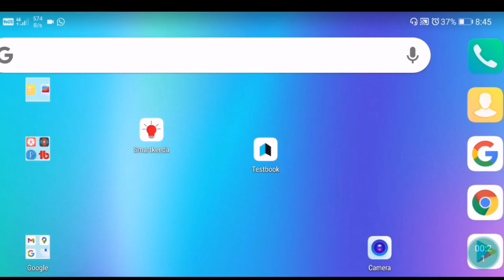RRB PO Mains ADMIT CARD OUT 2021 | RRB PO Mains 2021 ADMIT CARD RRB po mains admit card download